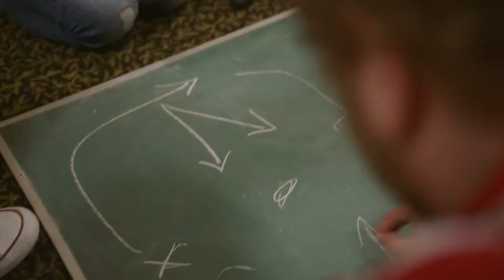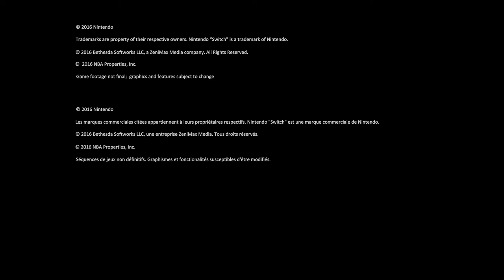Nintendo NX 實機現真身! -- Nintendo Switch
任天堂終於正式發表其終極主機---正式命名為Nintendo Switch (NS)

一如之前的傳聞，是把家用機 + 手提機來一個完美結合。主機有一個獨立屏幕，兩旁裝上了分拆式手掣，可以同時接駁上電視，把兩支手掣拆出來作單打甚至雙打之用。 拆回機身，就可以當作一個手提遊戲機使用。

主機已預定在2017年3月全球面世。